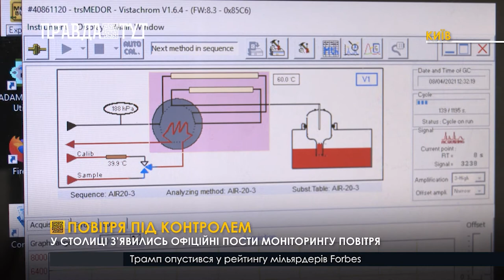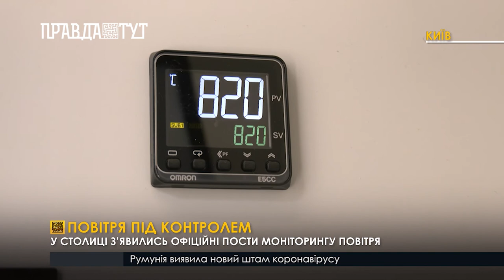В столиці з’явились офіційні пости моніторингу повітря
В Києві встановили два пости моніторингу повітря, що відповідають європейським стандартам. Завдяки їх роботі, жителі столиці матимуть змогу самотужки перевірити стан екології у місті. А саме, чи є у повітрі такі шкідливі речовини, як чадний газ, дрібні частки пилу та аміак.
Зробити це можна на сайті КМДА. Якщо помітили, як показники сягнули помаранчевої або ж червоної межі, отже від прогулянок краще відмовитись. Інформація актуальна для тих, хто живе в межах 8-10 кілометрів від розташування постів.